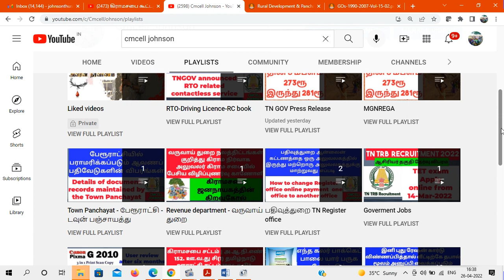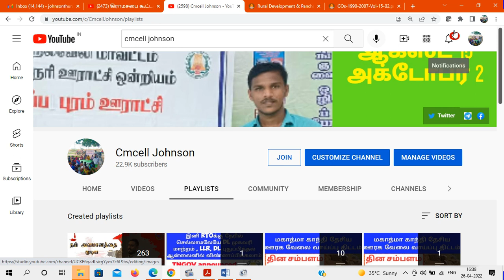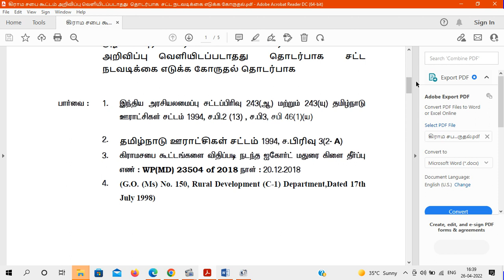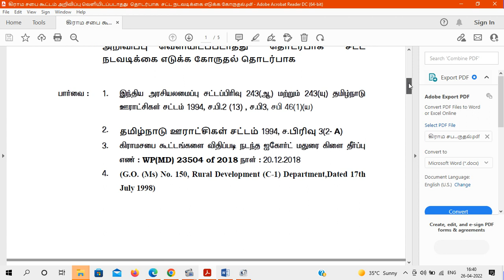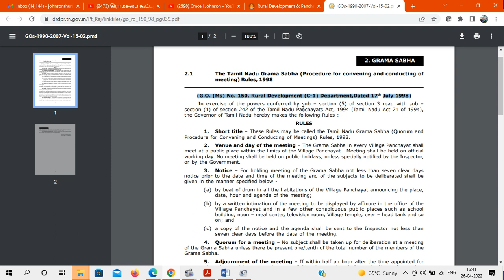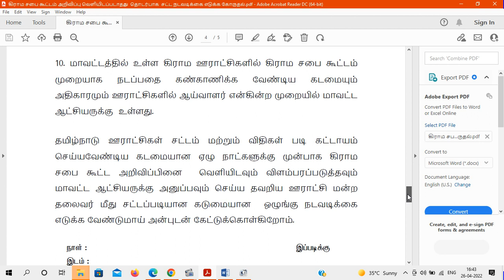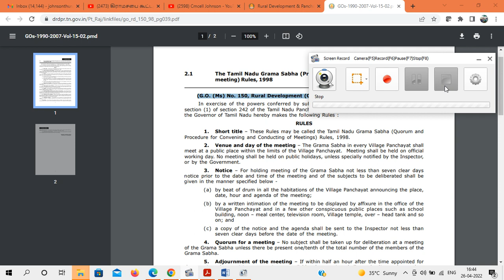கிராம சபை அறிவிப்பு 7 நாள் முன்பு வெளியிடப்படாதது தொடர்பாக ஊராட்சி தலைவர் மீது நடவடிக்கை எடுக்க...